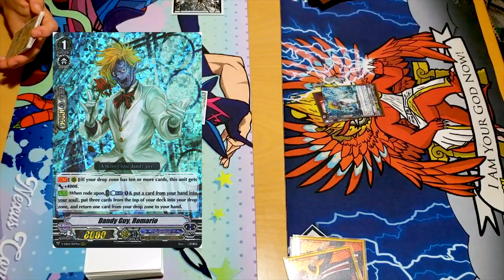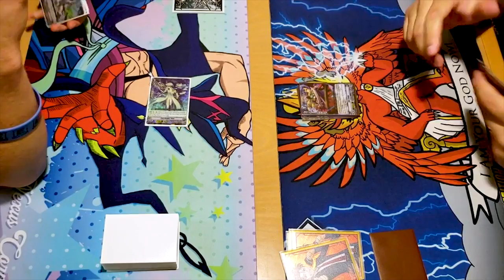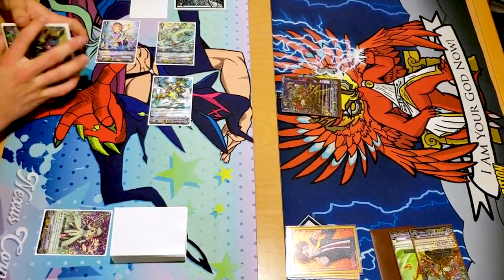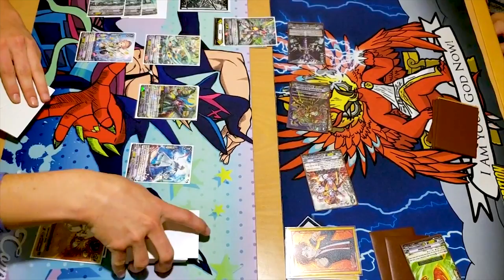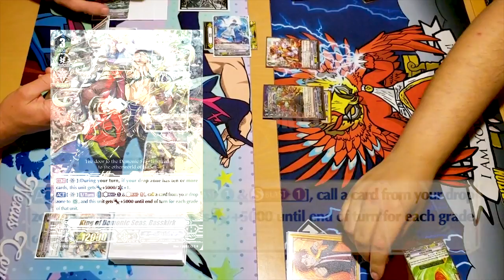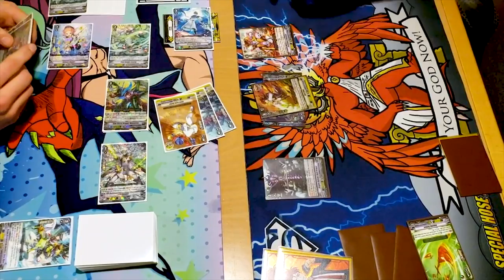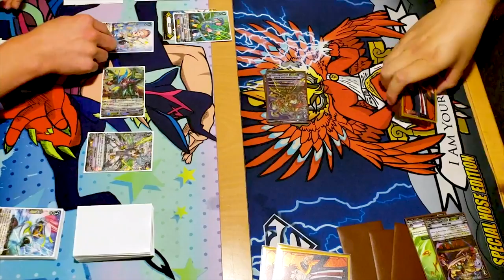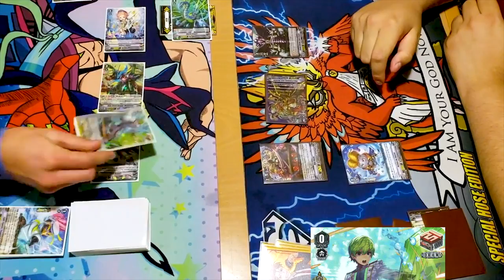Aqua Force Vs. Granblue! Game 2 | Standard | Cardfight!! Vanguard (V Series)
Game 2 of Miles, using Aqua Force, Vs. Jose, using Granblue. Enjoy the fight!

Nintendo Wii Shop Theme